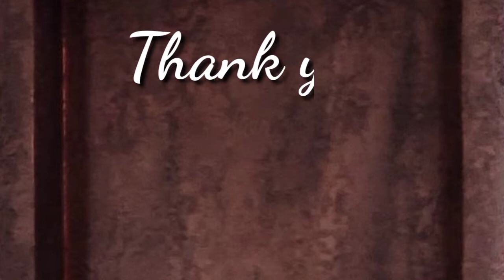ക്രിസ്മസ് സ്പെഷ്യൽ ബീഫ് ചില്ലി എങ്ങനെ ഉണ്ടാകാം